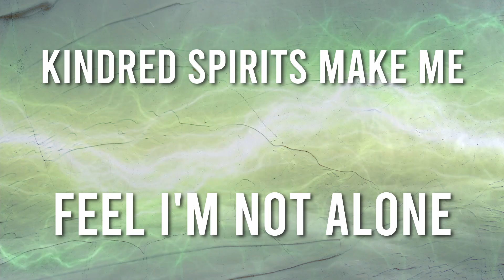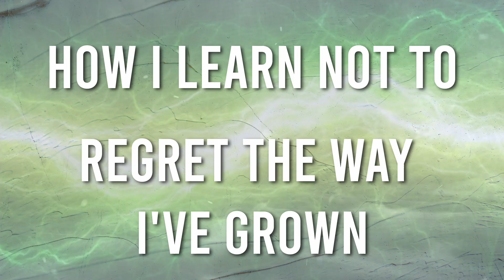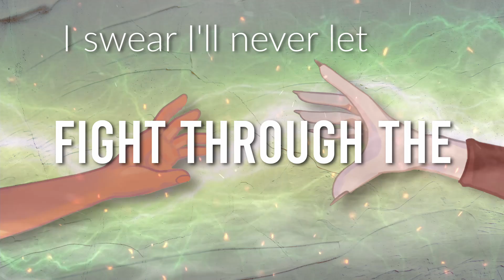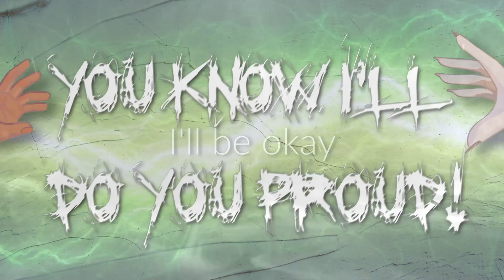[The Owl House] Us Weirdos Have To Stick Together || Original song by Meelz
A dedication to the weirdos out there. Near or far, we'll always stick together.

Back to back original song releases? What is this, 2020?
New TOH in 2 weeks so I hope this tides ya over =w=
Big thank you to everyone at Jom Cosplay! earlier who got to listen to this song first!

This upload is dedicated to the kids in the fandom that deserve to feel safe growing up, learning about themselves, and consuming the media that they love.

LYRICS:

[INTRO]
The end of times is drawing near,
and I don’t wanna say goodbye,
I never thought I’d end up here,
Where I would finally learn to fly,

I thought I wasted my whole life dreaming,
Until you finally showed me the light

[VERSE 1]
No one said solitude was such a lonely game to play,
It wasn’t till I met you that I saw the light of day,
(Misunderstood) Kindred spirits make me feel I’m not alone,
(Live as I should) How I learn not to regret the way I’ve grown,

[PRE-CHORUS]
Don’t forget the effect you had on my life,
Cause the future reflects the things that we learned from our past,
The tears, the pain that swallowed me up through the strife,
I swear I’ll never let that happen again while it lasts,
(Who I am, who we are, I’ll take this all with pride,
The way that you helped me fight through the tears I cried)

[CHORUS]
It sucks when it ends,
But I don’t care how much it hurts when you leave,
Know I’ll be okay,
I’ll brave through the storm,
Recounting every lesson that you taught me,
Leave me with your staff and this I vow,
I’ll take the throne, I’ll do you proud,

[VERSE 2]
(You know I’ll do you proud) When I look up to you,
(Your voice still rings so loud) I see myself in there too,
(‘Cause when we take on the world) We’re an unstoppable force,
I know you wanna go back and live the life that you wanted,
So let me do this for you,

[PRE-CHORUS]
[CHORUS]

[BRIDGE]
Now as the end is closing in,
The conclusion to our fabled story’s paved in glory,
You’ve secured your legacy,
Now the world will know your name through my heart,
Though we’re worlds apart,

[CHORUS]

[OUTRO]
(I’ll be okay) I know the thought just drives you mad,
(I’ll be okay) Take comfort in the time we had,
(I’ll be okay) I learned to stand out from the crowd,
(I’ll be okay) Just know I’ll do you fucking proud